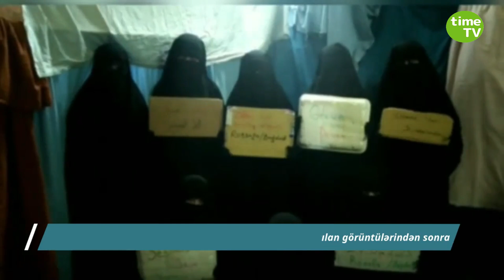İRAQDA HƏBSDƏ OLAN 121 NƏFƏRİN AİLƏSİ ETİRAZA QALXDI: "BALALARIMIZI AZƏRBAYCANA GƏTİRİN!"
TIME TV MEDIA GROUPUN RƏSMİ YOUTUBE KANALIDIR VƏ BÜTÜN HAQLARI BEYNƏLXALQ QANUNLARLA QORUNUR. MATERİALLARDAN İSTİFADƏ ZAMANI İSTİNAD ZƏRURİ VƏ MƏCBURİDİR.